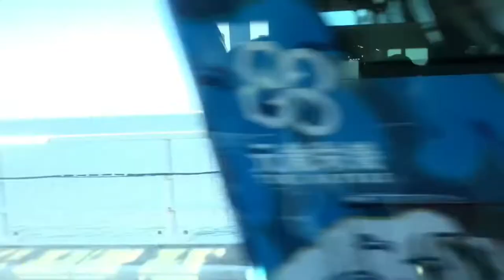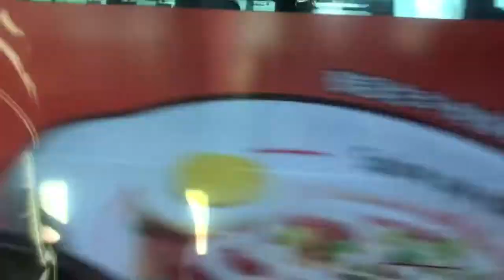Macau,taipa bridge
The Governor Nobre de Carvalho Bridge, also known as the Macau–Taipa Bridge, is a dual-lane two-way bridge connecting Macau Peninsula near Casino Lisboa and the island of Taipa at the northern slope of Taipa Pequena (Small Taipa Hill) crossing the former Baía da Praia Grande.

Let’ explore macau. You can see the view and beautiful place of macau

Hi guy’s I’m always trying my best to always share to you my experience and my life here in other Country.. their lifestyle and the places here in macau.

I am a stay out helper here and also a small YouTuber/ vlogger I hope you enjoyed my videos please like share and subscribe please don’t forget to hit the bell button thank u and Godbless 🙏🙏

Love lots,
                  Macau vlog 🇲🇴